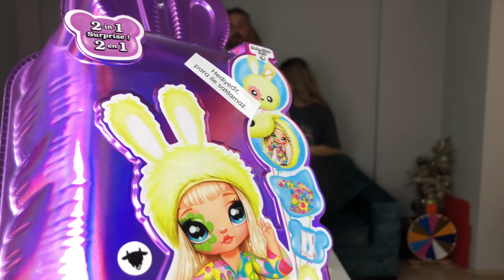TikTok CHALLENGE | Karantina Challenge| Na! Na! Na! Surprise Peluş Kıyafetli Sürpriz Figür Kız Bebek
bu videomuza ister tiktok akımı olan tiktok challenge deyin ister ramazan oyunu ister karantina challenge isterseniz ödüllü challenge olduğu için na na na sürpriz bebek açılımı deyin. Asıl heyecan challenge kim kazandı ve sürpriz peluş kıyafetli kız bebek i kim aldı. Bu arada ciddi bir kavga çıktı videonun belli bölümünden sonra video küs devam etti.